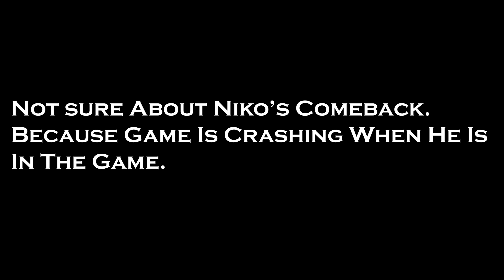మైఖేల్ ఇచ్చిన సీక్రెట్ మిషన్ | Franklin Real Life Mods | S4 |Episode - 15| In Telugu| THE COSMIC BOY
మైఖేల్ ఇచ్చిన సీక్రెట్ మిషన్
Franklin Real Life Mods
Season - 04
Episode - 15
In Telugu

My Gear :
Keyboard : Red Dragon Karura
Mouse : Dell Wireless Mouse
Headset : Corsair HS50
Mic : Maono AU-A04